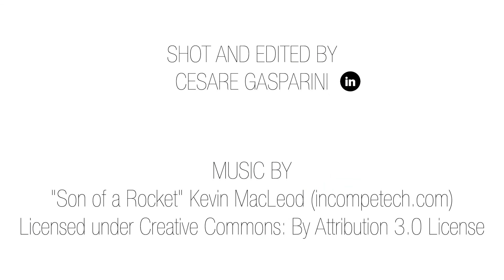Estate Più! al Camping Village Dei Fiori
Per festeggiare al meglio settembre e i nuovi sapori che ci porta, il Camping Village Dei Fiori ha lanciato l'iniziativa Estate Più!: tre settimane all'insegna dell'esplorazione enogastronomica e della natura.